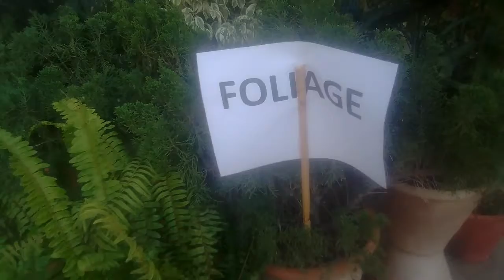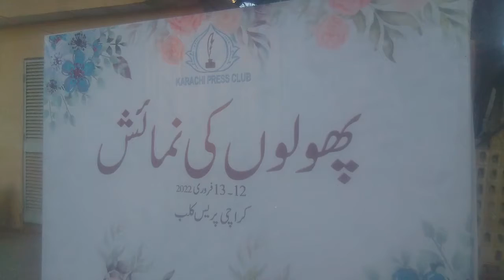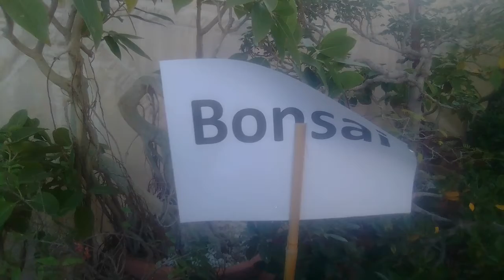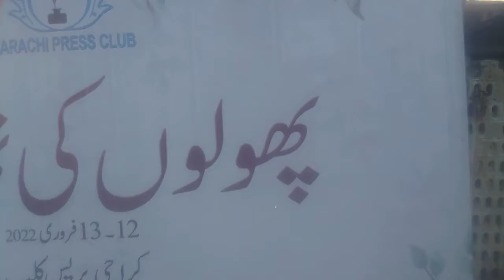Karachi Press Club Flower Exhibation